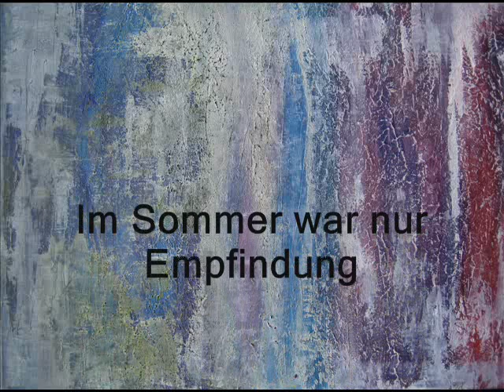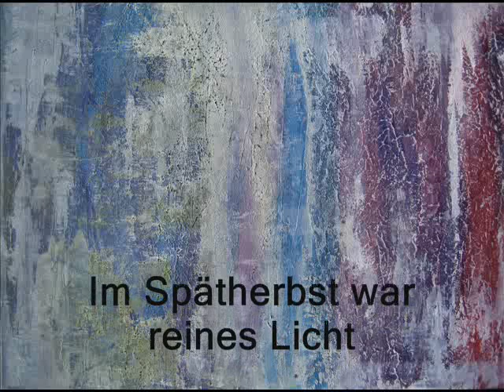Jahreszeiten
Im Frühling war alles Duft
Hauch von Blüten und Mädchen
Samen und Samenfädchen
Im Wasser und in der Luft

Im Sommer war nur Empfindung
Trägheit perlender Schweiß
Zungen kühlendes Eis
Erhitzter Gefühle Verbindung

Im Spätherbst war reines Licht
Fluten leuchtender Räume
Tanzen taumelnder Bäume
Dazwischen ein Regengesicht

Im Winter war helles Klingen
Kinderfröhlichkeit Tod
Blaugefrorenes Rot
Und Schwere auf allen Dingen